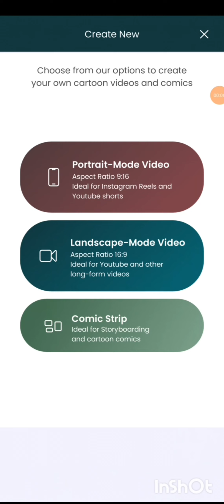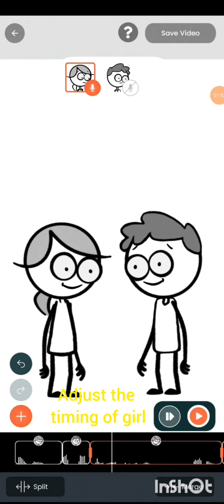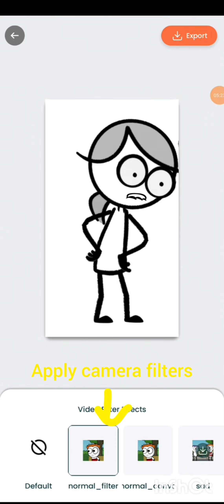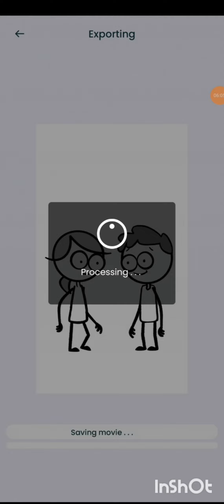how to create reel in tweencraft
Create Reel in 10 mins